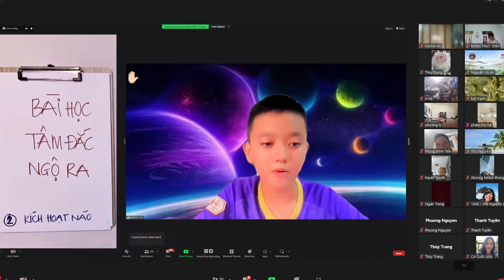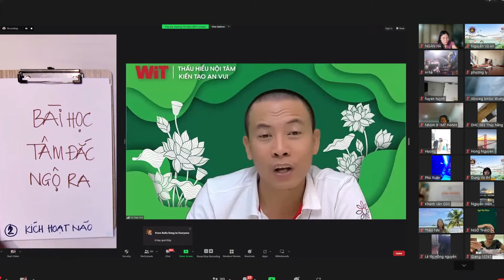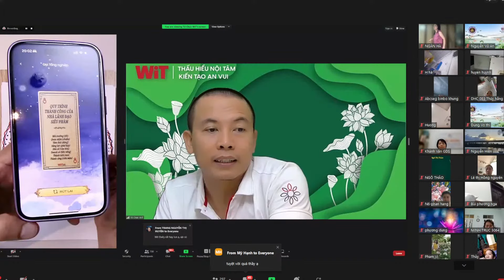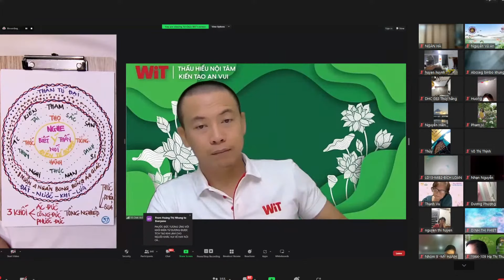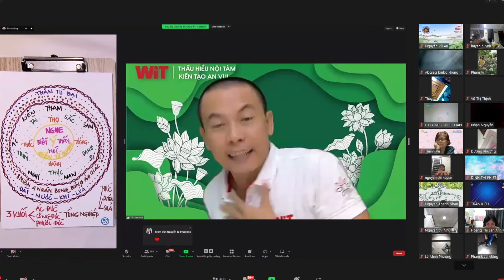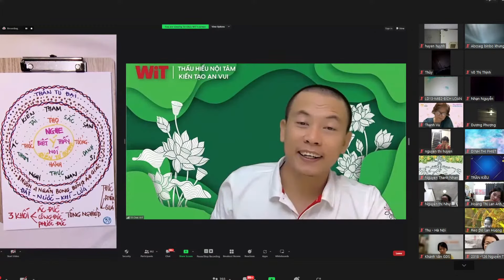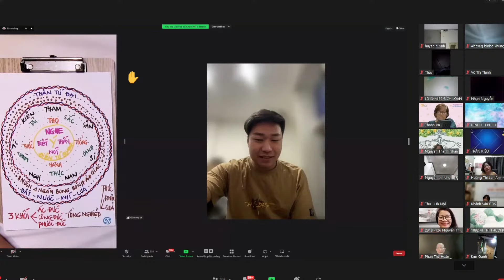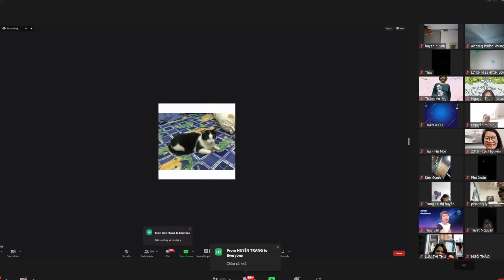Thấu Hiểu Nội Tâm Khóa 23 Buổi 7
xem trọn bộ từ đầu đến cuối tất cả bài học "Thấu Hiểu Nội Tâm - KIẾN TẠO AN VUI - KHỞI NGUỒN CUỘC SỐNG"
📆Thời gian: 19g00 - 23g00 từ ngày 7/7 - 27/7/2023